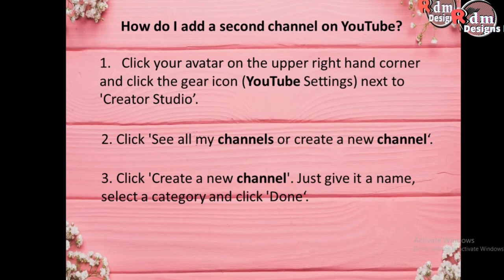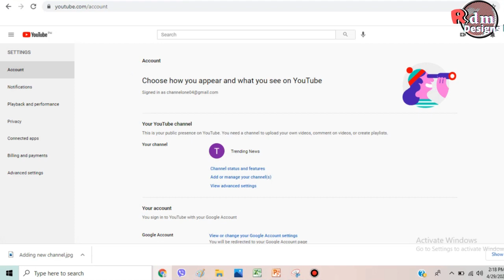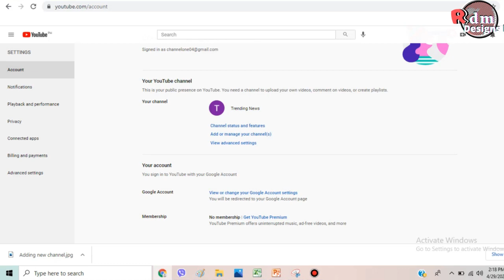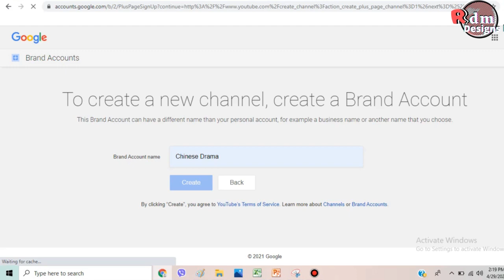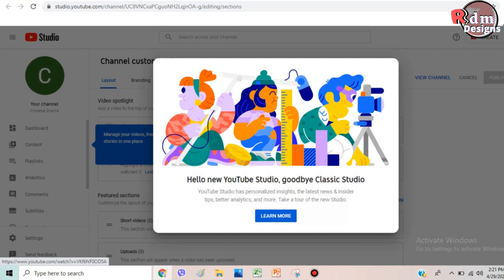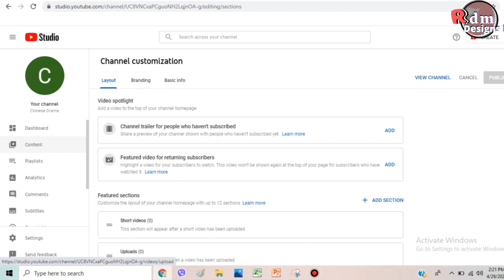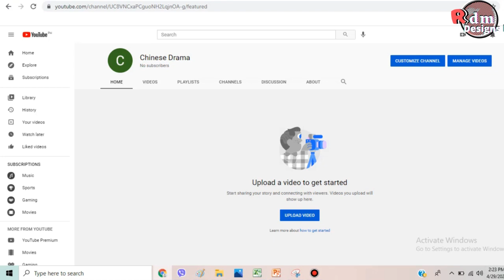How To Make A Second YouTube Channel With The Same E-mail Address | Tagalog Tutorial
How To Add Second YouTube Channel
How To Make A Second YouTube Channel